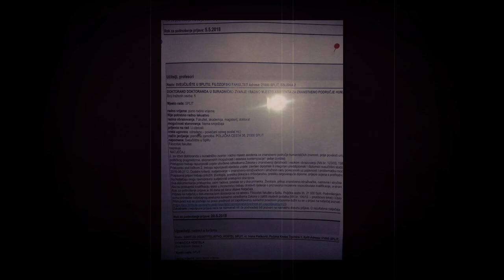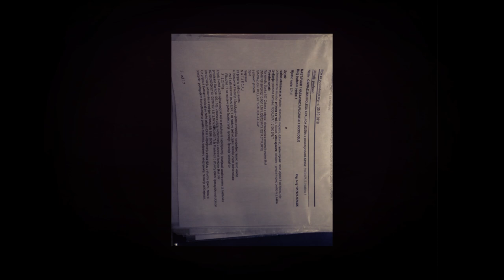Darko Duilo Seven Years of Loneliness and Toothache Vol.V (2022)